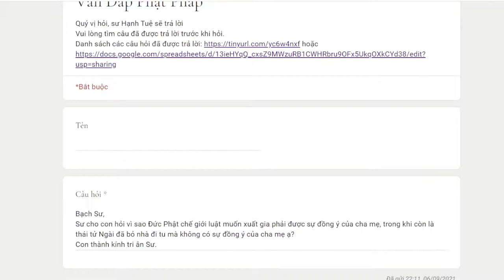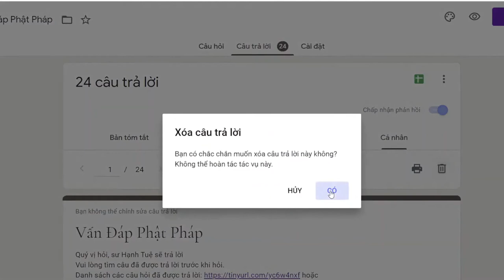996. Tại sao Phật quy định muốn xuất gia phải có sự đồng ý của cha mẹ?